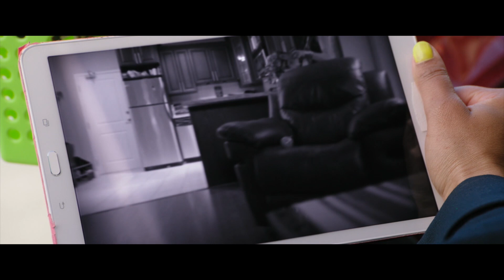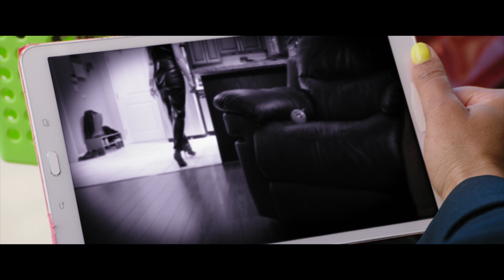Project Mc² | Café Attoms | STEM Compilation | Streaming Now on Netflix!